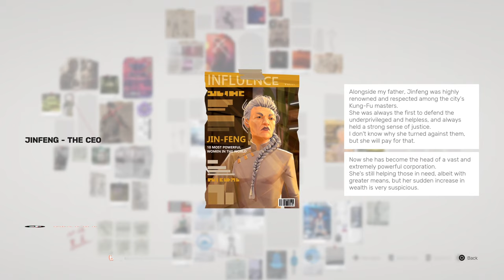WuGuan Girl's Revenge | SiFu | Chapter: 3 | The Museum Artist - Kuroki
The Hunt for Kuroki - The Artist | The third boss fight in Sifu, Kuroki the Artist provides perhaps the most mechanically distinct two-phase fight in the entire game. From a beautiful ballet to a brutal onslaught of blades, Kuroki can prove to be the most difficult fight for many players.

 SiFu | Pak Mei Kung Fu - In a city in China, a group of five martial artists consisting of Fajar "The Botanist", Sean "The Fighter", Kuroki "The Artist", Jinfeng "The CEO", and Yang "The Leader" attack a martial arts school, massacring all of the students. Yang then confronts the school's sifu and demands he hand over the knowledge he seeks, revealing himself as a former student. The sifu resists and is killed by Yang, who subsequently finds the sifu's child and orders Fajar to K*ll them. However, the child is revived thanks to a magical talisman, though its power is limited as every time it is used, the user will suffer accelerated aging.

The Museum | Kuroki - The Artist 00:00
Detective Board 00:50
Inside the Museum 01:35
1st Floor 02:28
2nd Floor 03:48
3rd Floor 07:23
4th Floor 14:41
Rain Room 12:09
Art HallWay 18:04
Mystic Rooms 21:36
Meet Kuroki 24:50
Detective Board | The Tower 37:52n
DisRiz-Tv Media Outro 38:41

CONSOLE(s)
PS5 Controller I Use
Alternate Controller
XBox Series S
XBox Series Controller I Use
Alternate Controller

PC EQUIPMENT
iBUYPOWER i7 Pro Gaming PC

VIDEO CAPTURE DEVICES
Elgato HD60 S+
Elgato HD60 S
Elgato CamLink
Elgato Stream Deck
Elgato Green Screen - Collapsible Chroma Key Panel

DISRIZENT Editing CPU
iMac M1

Fair use is one of the limitations to copyright intended to balance the interests of copyright holders with the public interest in the wider distribution and use of creative works by allowing as a defense to copyright infringement claims certain limited uses that might otherwise be considered infringement. Unlike "fair dealing" rights that exist in most countries with a British legal history, the fair use right is a general exception that applies to all different kinds of uses with all types of works and turns on a flexible proportionality test that examines the purpose of the use, the amount used, and the impact on the market of the original work.